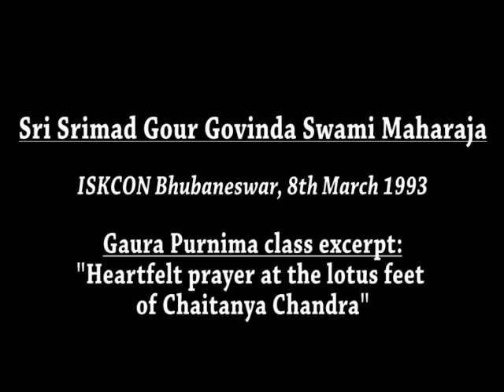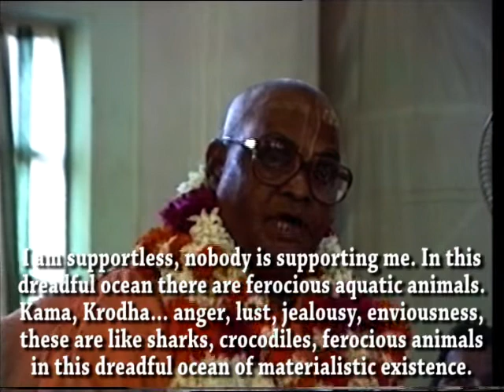Heartfelt Prayer at the Lotus Feet of Chaitanya Chandra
Sri Srimad Gour Govinda Swami Maharaja shares deeply heart touching prayers from the core of the heart unto the lotus feet of Sri Chaitanya Mahaprabhu on the auspicious occasion of His appearance day on the 8th of March 1993 in ISKCON Bhubaneswar.